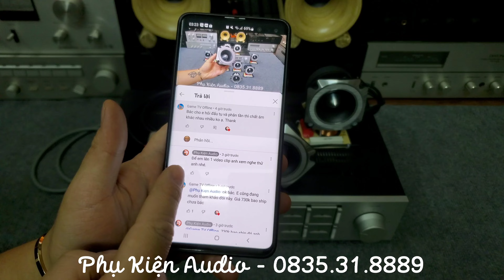So Sánh Loa Siêu Trép Titan Pioneer P8804 Ghép Tụ Cản & Phân Tần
- Chân thành cảm ơn các bác và anh em đã theo dõi hết video của Phụ Kiện Audio.

- Giá sản phẩm loa treble pioneer p8804:
+, 1 cặp củ rời tặng tụ: 550k / 1 cặp
+, 1 cặp kèm chân và phân tần: 730k / 1 cặp

- Địa chỉ:
Cơ sở 1: Số 263 đường Giáp Bát - Giáp Bát - Hoàng Mai - Hà Nội.
Cơ sở 2: Số 6 ngõ 185 Đặng Tiến Đông - Trung Liệt - Đống Đa - Hà Nội
Cơ sở 3: 134/26 Nguyễn Thị Thập - Phường Bình Thuận - Quận 7 - Tp. Hồ Chí Minh
📌 Em nhận ship COD toàn quốc nhận hàng Ok mới thanh toán.